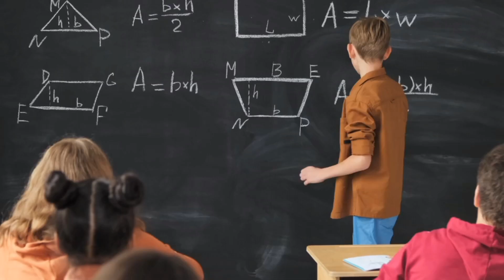IPL 2024 FUNNY TOP 10 MEMES | PART 1 | THE MEMES WORLD | CSK VS RCB | AG CRICTO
Jai Bajrangbali 🚩🚩
Jai Shri Krishna 🚩🚩
Jai Shree Hari Vishnu 🚩🚩
Jai Khatu Shayam 🚩🚩

ipl memes
ipl memes 2024
ipl memes tamil
ipl memes 2023
ipl meme review
ipl memes reaction
ipl memes hindustani bhau
ipl memes telugu
ipl memes thugesh
ipl memes legends
ipl 2024 memes hindi
ipl 2024 memes tamil
ipl 2024 meme
ipl 2024 auction memes
ipl 2024 schedule memes
ipl auction 2024 tamil memes
ipl auction 2024 funny memes
ipl auction 2024 memes telugu
ipl auction 2024 kavin memes time
cricket memes ipl 2024
cricket memes
cricket memester
cricket meme sound
cricket memes shorts
cricket memes videos
cricket memes ipl 2023
cricket memes reaction
cricket memes ipl
cricket memes tamil
cricket memes today
rcb memes
rcb memes status
rcb memes 2023
rcb memes tamil
rcb memes reaction
rcb memes auction
rcb memes kannada
rcb memes telugu
rcb memes 2024
rcb meme song
csk memes
csk memes status
csk memes in tamil
csk memes 2024
chennai super kings memes
csk funny memes
csk auction memes
rcb csk memes
csk win memes
csk vs rcb memes
rcb memes
rcb memes 2024
rcb memes status
rcb memes 2023
rcb memes tamil
rcb memes reaction
rcb memes auction
rcb memes kannada
rcb memes telugu
rcb memes hey prabhu
csk vs rcb
csk vs rcb final 2011 highlights
ipl 2024 whatsapp status
ipl 2024 whatsapp status tamil
ipl 2024 csk vs rcb playing 11
ipl 2024 csk vs rcb dream11 prediction
ipl 2024 csk vs rcb status
ipl 2024 csk vs rcb whatsapp status tamil
ipl 2024 csk vs rcb team prediction
ipl 2024 csk vs rcb whatsapp status
ipl 2024 csk vs rcb kon jitega
ipl 2024 csk vs rcb status tamil
ipl 2024 csk vs rcb squad
ipl 2024 csk vs rcb live
memes
memes video
memes kaise download karen
memes ipl
memes funny
memes reaction
memes for video editing no copyright
memes download
memes i found on the internet
memes shorts
funny memes
funny memes videos
funny memes for video editing download
funny memes shorts
funny memes cricket
funny memes clip no copyright